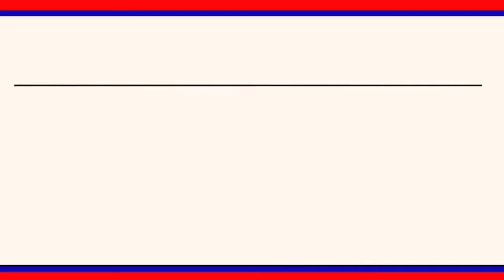వేములవాడలో ప్లాస్టిక్ కవర్ల వాడకం నిషేధించబడిందని పురపాలకసంఘం కార్యాలయం ప్రకటన జారీ చేసింది|LRT NEWS